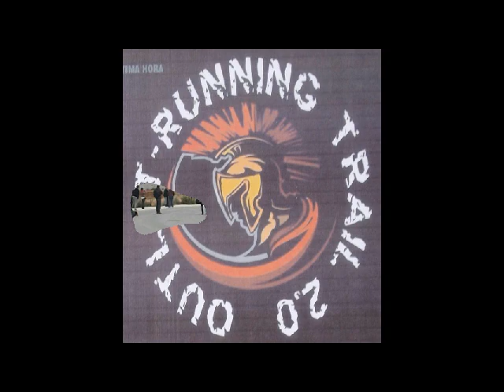II OUTLET TRAIL MOIXENT 2013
CARRERAS DE MONTAÑA